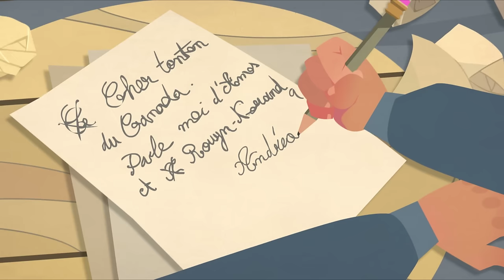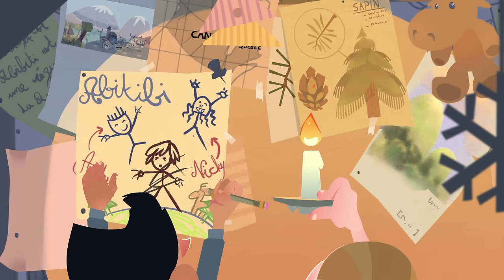Andréas & Nicolas - En Abitibi [feat. Mononc' Serge]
Andréas & Nicolas feat. Mononc' Serge
"En Abitibi" extrait de l'album "Singes Du Futur" (2014)

Réalisation :
Nicolas Leroy

Concerts :
ANDY & NICKY - BURGER TOUR DEUX-MILLE CHAISES !

16/01 : NIORT (79) - L’Alternateur
30/01 : VAUVERT (30) - Salle George Bizet, Carte blanche à GiedRé
04/02 : PAU (64) - Carnaval Biarnes
05/02 : VANNES (56) - Le Jam Session
13/02 : CHARLEVILLE-MÉZIÈRES (08) - Le Forum
22/03 : MAZINGARBE (62) - Festival Les Enchanteurs
24/03 : TALENCE (33) - Rock & Chansons + Rufus Bellefleur
25/03 : TOULOUSE (31) - Le Rex + Rufus Bellefleur
15/04 : BULLE (CH) - Centre Culturel Ébullition
16/04 : PLOUHINEC (56) - Boris Festival
28/04 : REIMS (51) - Salle Rossini
29/04 : PARIS (75) - l’Alhambra + Le Bal des Enragés
07/05 : DANS LA MEILLEURE VILLE DE FRANCE :)
02/07 : ST-ÉMILION (33) - Le Club Éphémère
08/07 : BAILLEUL (59) - En Nord Beat Festival
05/08 : PORNIC (44) - Pornic On The Rock
19/08 : PÉDERNEC (22) - Festival Des Deux Cloches
01/10 : AUDINCOURT (25) - Le Moloco

Booking : Rage Tour
Label : Verycords

Paroles :

Salut Serge ami d'Abitibi
Cher tonton du Canada
Parle-moi d'Amos et Rouyn-Noranda

L'Abitibi, cher cousin français
C'est au Québec pis c'est plein de forêts
C'est pas Paris y'a pas de Louvre
Par contre y'a beaucoup de louves

C'est aussi un pays de chasseurs
Si tu y tends l'oreille à la bonne heure
Et à la bonne place
Tu vas entendre le bruit de la chasse...

Quelle jolie mélodie
Merci l'Abitibi

Pépite d'Abitibi dans la mine
Bibitte d'Abitibi qui butine
Bite d'Abitibi dans le slip
Et frite d'Abitibi dans la poutine
Les flics sont cool, les filles sont faciles
Les gens sont bourrés dans les rues des villes
C'est un petit paradis
L'Abitibi

Dis-moi Serge
Viens habiter chez moi
Je prends ta place au Canada

Là-bas
Au bout de l'Amérique

Je te donnerai ma vie
O ma belle Abitibi

Si t'habites en Abitibi
Parle-moi du Canada
Parle-moi d'Amos
Et Rouyn-Noranda...